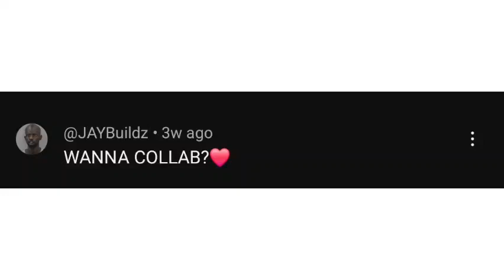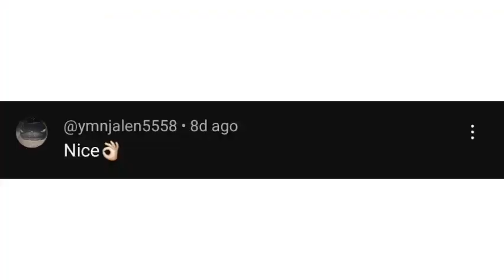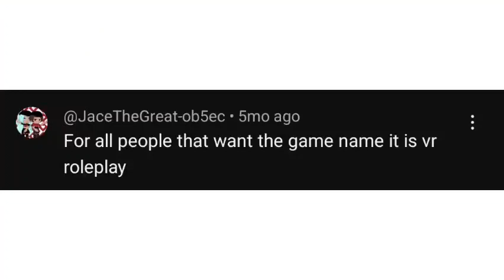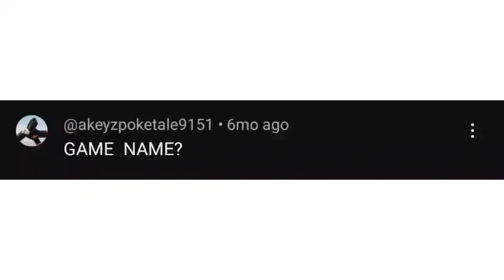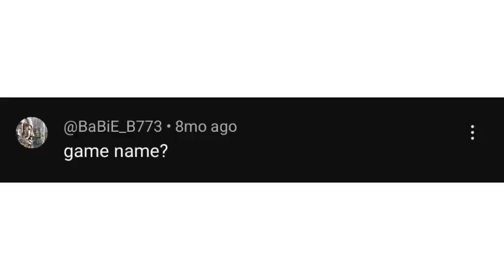lil Sassin Comments port 1